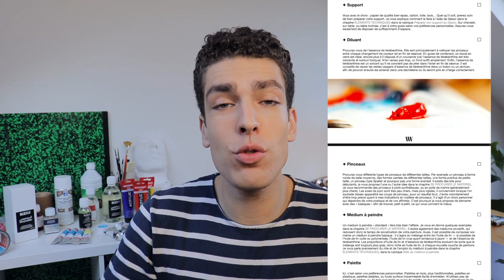Que dessiner quand on n'a pas d'idée ? (Exercice de dessin)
Parfois, même lorsque l’envie de dessiner est là, que l’on a préparé tout son matériel, ses crayons, gommes, supports et autres, l’on se retrouve face à sa feuille blanche, motivé comme jamais, et là… Rien. Pas d’inspiration !

Je vous propose dans cette vidéo un exercice, un challenge de 30 jours, qui règlera ce problème tout en vous permettant de faire des progrès gigantesques en dessin. Il s’agira de remettre certains aspects essentiels dans la pratique d’un art pictural au centre de l’attention. On parlera notamment de composition, d’angle, d’ombre et de lumière, de médium, d’imagination, de déformation, et de vitesse d’exécution.

Voici donc un moyen ludique de vous mettre au dessin, alors plus d’excuses, à vous de jouer !

▬▬▬▬▬▬▬▬PDF GRATUIT▬▬▬▬▬▬▬▬
Recevez gratuitement le PDF de 11 pages “Peinture à l’huile - Mode D’emploi”

▬▬▬▬▬▬▬▬▬ME SUIVRE▬▬▬▬▬▬▬▬▬
➜ Mon Instagram : @v.wilbaux
➜ Mon Facebook : @ValentinWilbaux

Gros bisous ! 😘